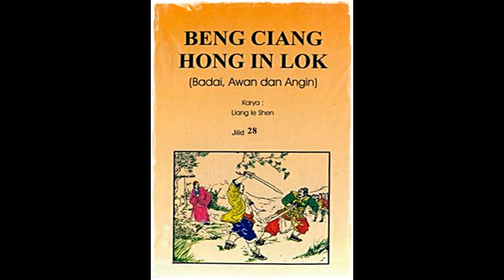Seri Cerita Silat Badai, Awan, Angin Jilid 28